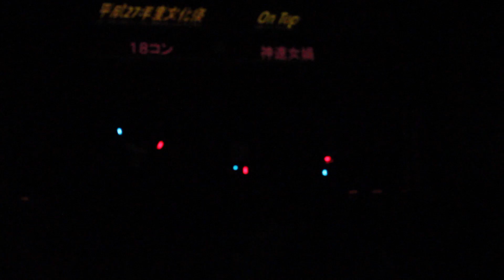Sri KL Takes Japan! // DAY 5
Okazaki JHS's halloween cultural festival! ^_^

31st Oct 2015.